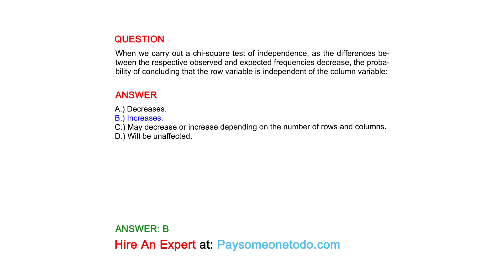When we carry out a chi-square test of independence, as the differences between the...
QUESTION
When we carry out a chi-square test of independence, as the differences between the respective observed and expected frequencies decrease, the probability of concluding that the row variable is independent of the column variable:

ANSWER
A.) Decreases.
B.) Increases.
C.) May decrease or increase depending on the number of rows and columns.
D.) Will be unaffected.